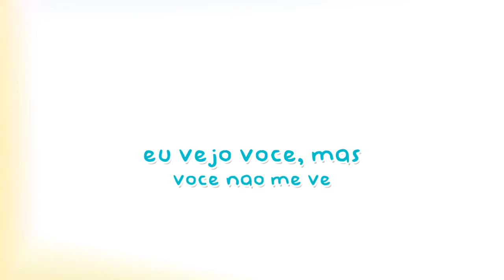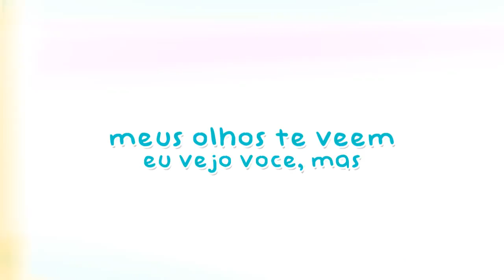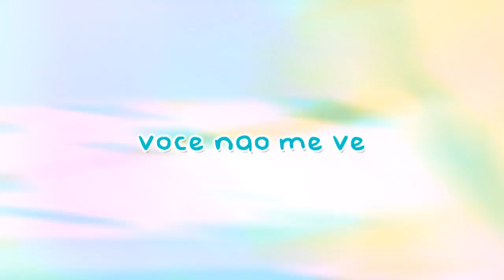{Tradução} Atlas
The music and images in this video do not belong to me.

As imagens e a música presentes nesse vídeo não pertencem a mim. Caso haja algo aqui pertencente a você e queira os seus direitos autorais colocados aqui, ou a remoção do conteúdo, por favor, entre em contato.

Doações